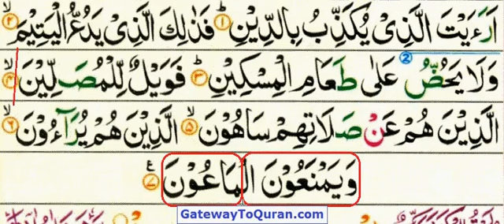Learn Quran with Tajweed 107 Surah Al Maoon - Juz amma for kids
Surah Al Maun for beginners to learn with proper Tajwid using video lessons. Instructions given in english language.